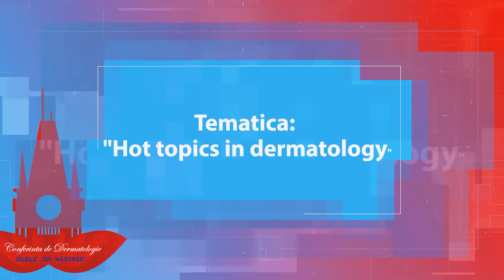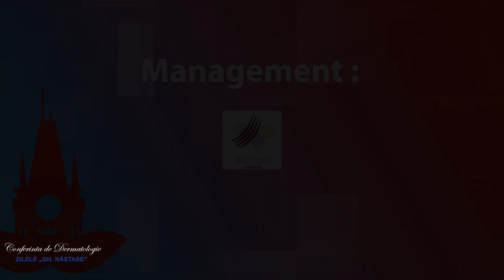Generic 28 sept v3.mp4